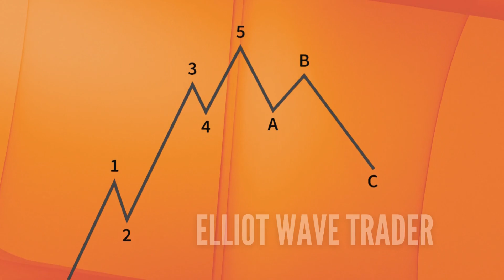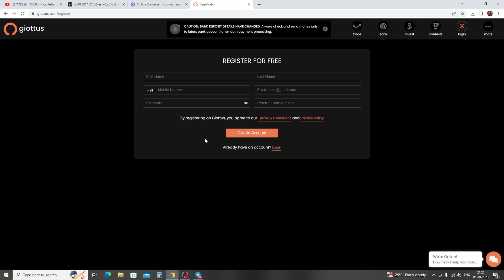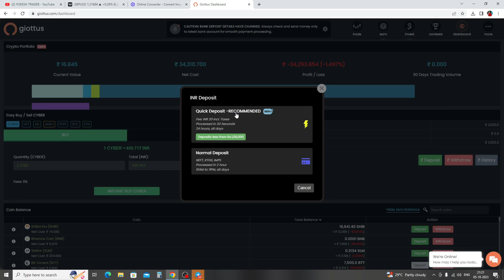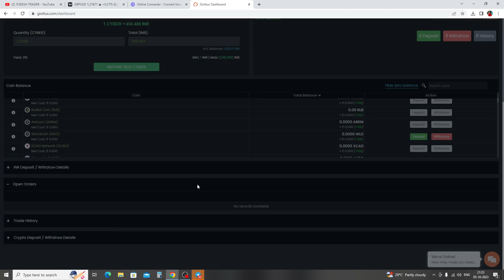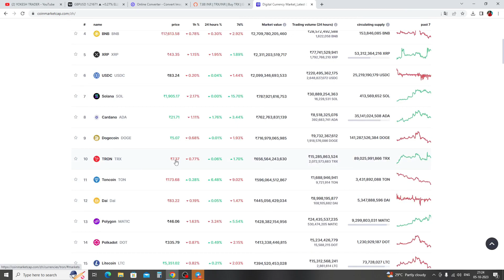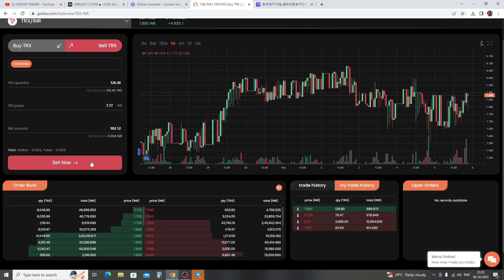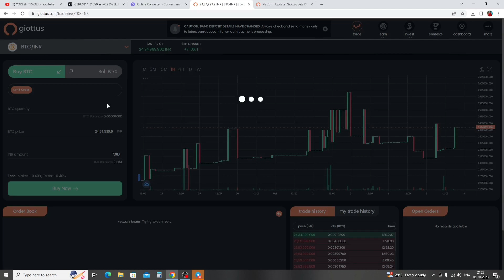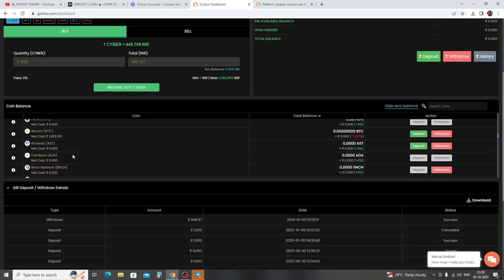How to buy bitcoin and other cryptos in Giottus exchange !